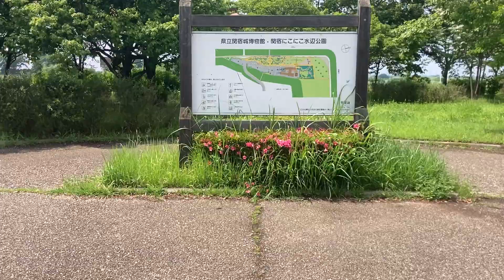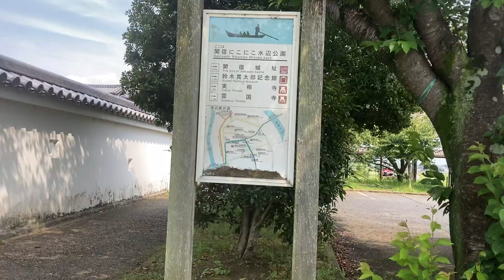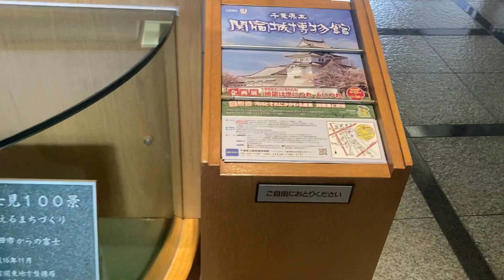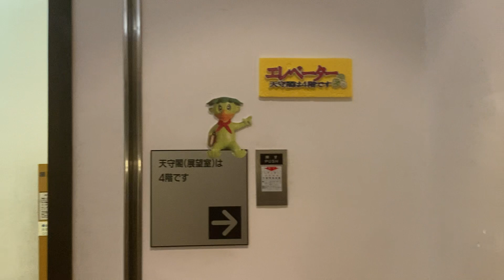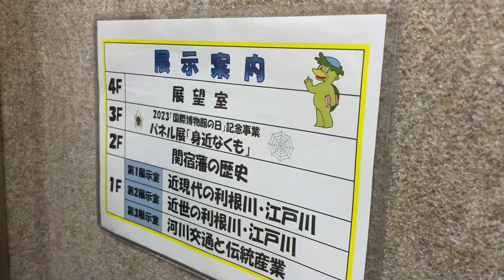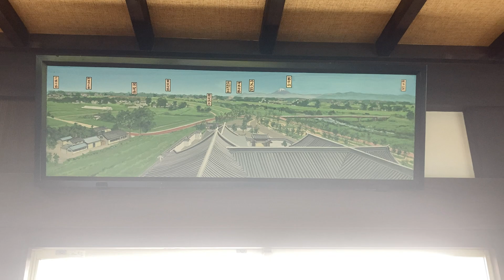バーチャル散策【関宿城博物館】バス停→中の島公園→関宿城博物館展望台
千葉県最北端の地。江戸川の向こうは埼玉県、利根川の向こうは茨城県です（正確には利根川のこちら側も少しだけ茨城県。利根川の管理の都合上？）。橋渡ったらすぐ埼玉県？と思って中の島公園への橋を渡ったあと、そこから江戸川(県境)は渡れなかったので、すぐ戻り、関宿城博物館4階の展望台に進みます。博物館展示品は御覧いただけません。
1.日本高速縦断ツアー
2.全都道府県くまなく巡回ツアー